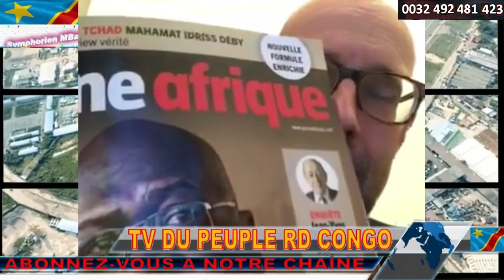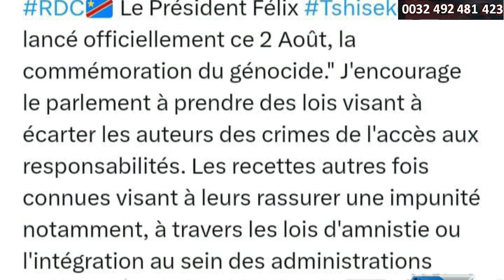INFO RDC. LA FRANCE AFRIQUE S'EFFONDRE COMME UN CHÂTEAU DE CARTES.AUTOPSIE CH.OKENDE. PUNIR BRAZZA